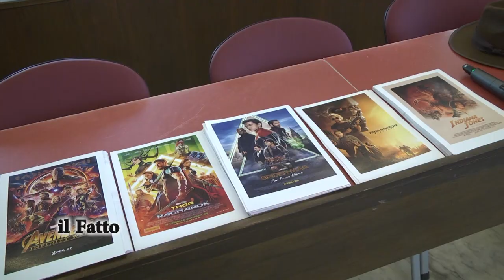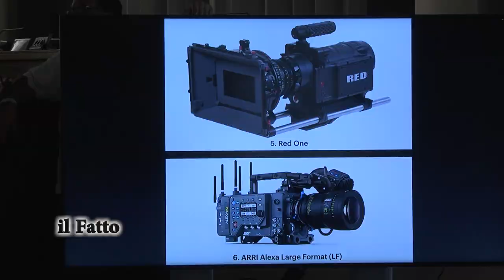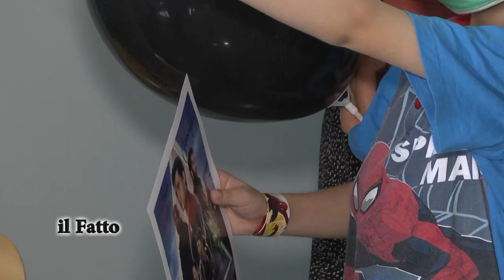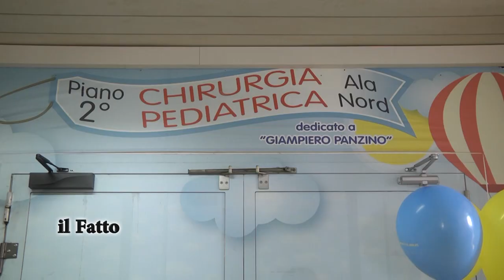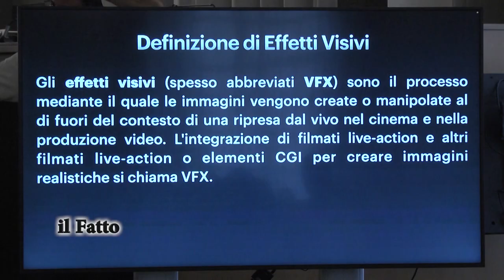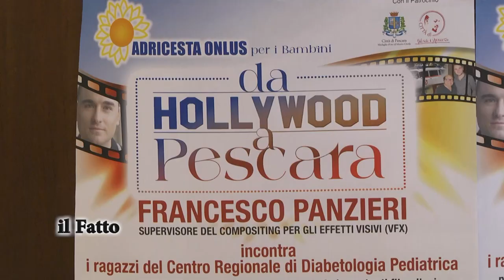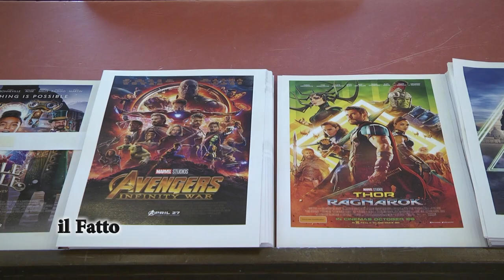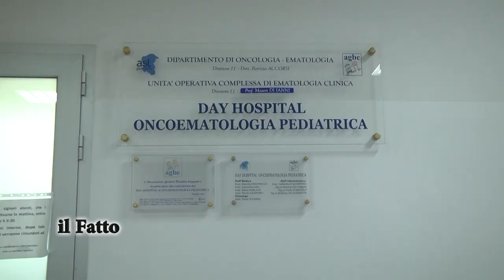IL FATTO - Da Hollywood a Pescara